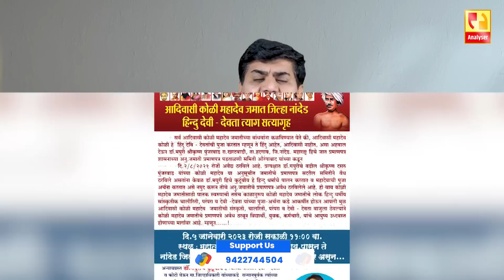आदिवासी हिंदूच आहेत तोडण्याचा डाव कोणाचा | Sushil Kulkarni | Analyser | Adivasi